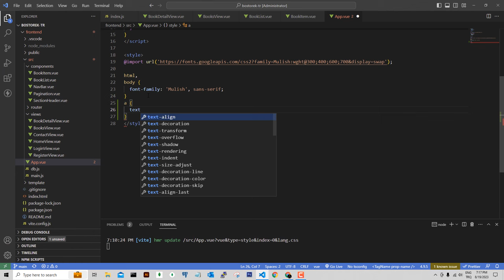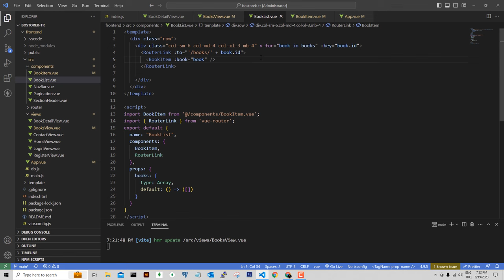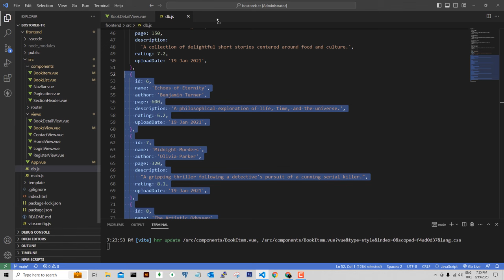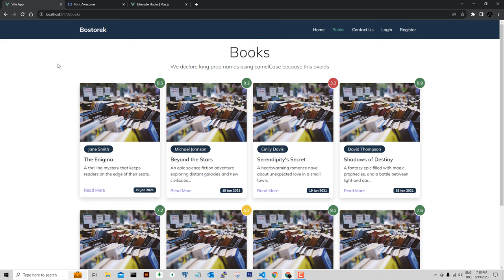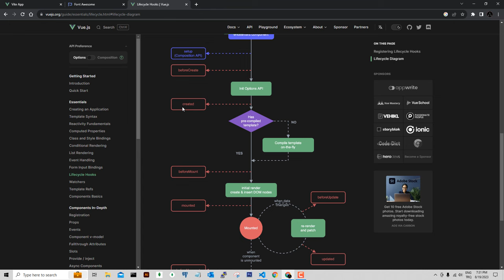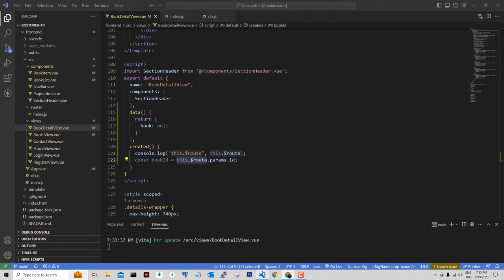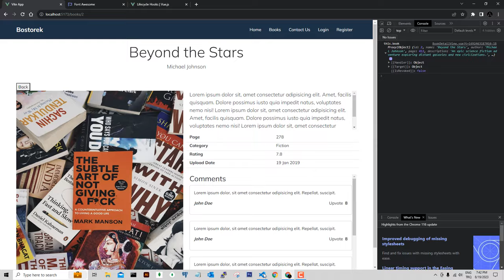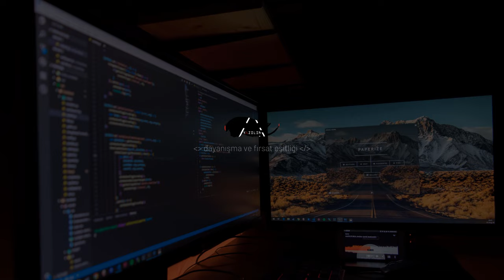Yeni Başlayanlar İçin MEVN 13: Created Lifecycle Hook, $Route Object - Params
Merhaba Arkadaşlar!

Bu projemizde, MongoDB, Express.js, Vue.js, Node.js) çalışmayı öğrenmek isteyenler için kapsamlı bir çalışma oluşturmaya çalıştım. Ayrıca, Vue 3 Composition API ve Pinia kullanarak nasıl daha etkili ve modüler kodlar yazabileceğinizi göstemeye çalıştım.

Temel konular:

MEVN Nedir?

MongoDB, Express.js, Vue.js, Node.js nedir?
Vue.js ve Composition API

Vue.js 3'te Composition API nedir?
Neden Composition API kullanmalısınız?
Pinia ile StateYönetimi

Pinia nedir?
Vue.js uygulamanızda Pinia kullanmanın avantajları nelerdir?

Vite Kullanımı
Reactive State kullanımı
Lifecycle Hooks kullanımı
Custom Composition Functions yazma
Pinia ile State Yönetimi

Pinia ile global durum yönetimi nasıl yapılır?
Modüler bir şekilde store'lar nasıl oluşturulur?

- Single File Component kavramı,
- Separation Of Concerns kavramı,
- Google Font kullanımı,
- Bootstrap kullanımı,
- OPTIONS API
- One way data flow kavramı
- Vue Router